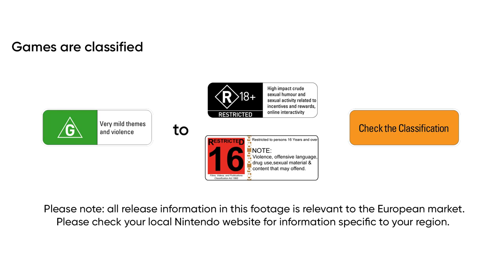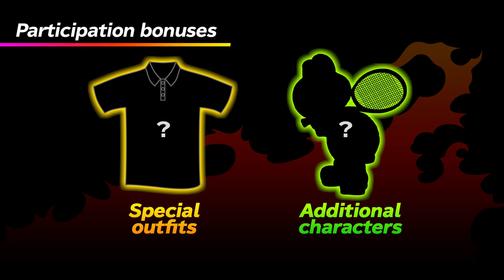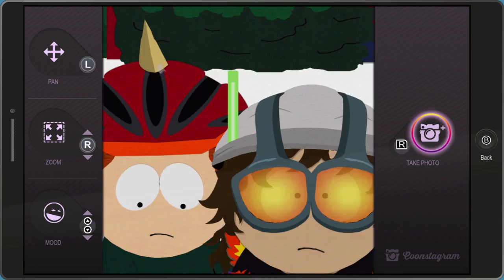Nintendo Direct - 09.03.2018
Catch up on the latest Nintendo Switch and Nintendo 3DS news from the Nintendo Direct, including new details on Mario Tennis Aces!

*Please note: all release information in this footage is relevant to the European market. Please check your local Nintendo website for information specific to your region.